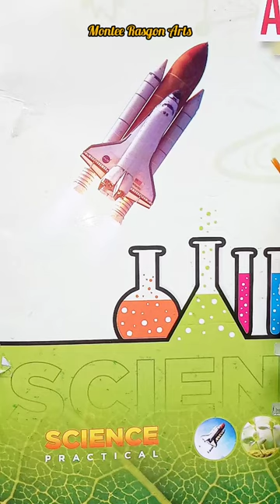Amazing Art😱 Worlds Beautiful Dog painting😀 art drawing || Montee Rasgon Arts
I am using this matarial make for art 🎨 :-
Tripod :- mahenga vala

My phone
My pancil
My eraser
My table
My mic.
Coloring paper
My bruses
Mom colors
Soft pastel
Mahenge wale soft pastle
My laptop
Camera light
My table
Drawing book
Black sheet

Best Phone
Overhead tripod